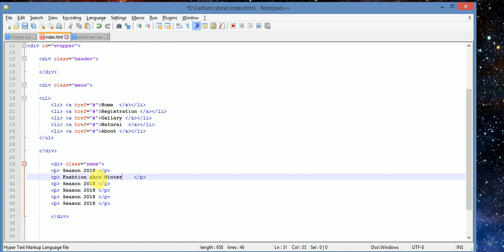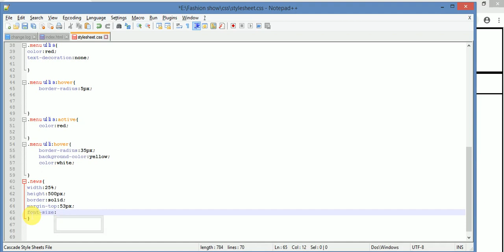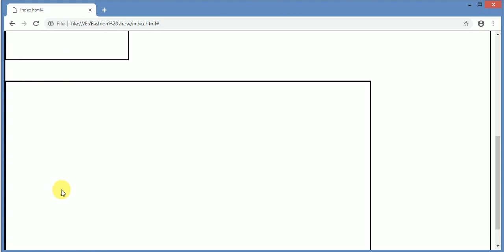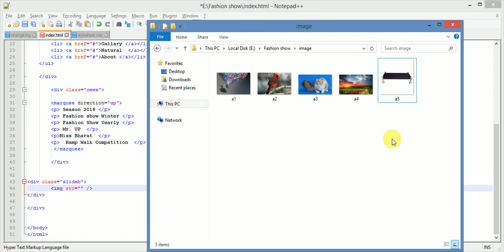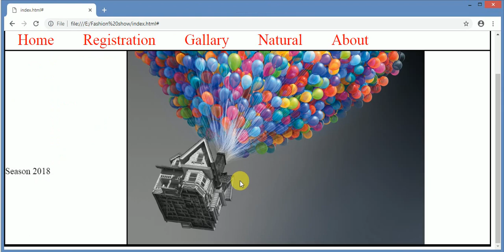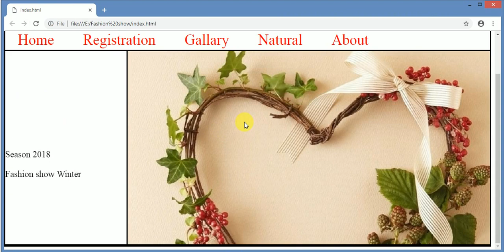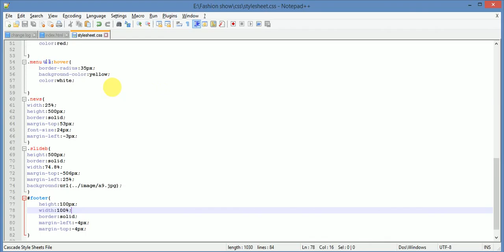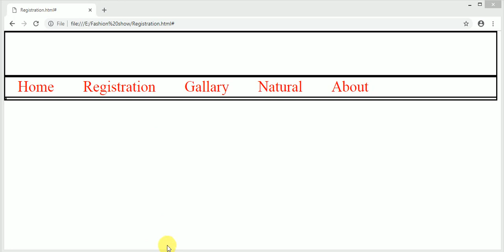Programming A Fashion show Website (Part-II) with HTML & External CSS